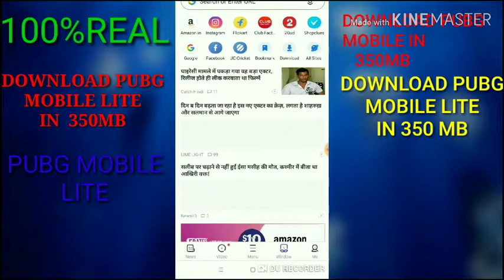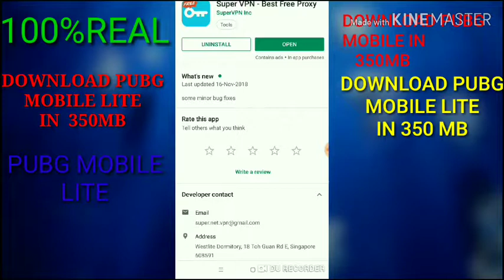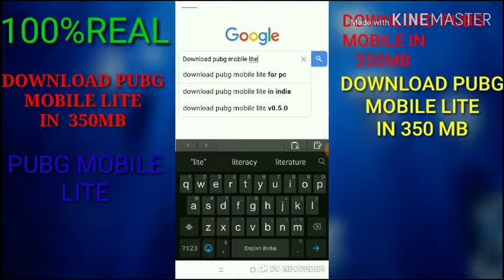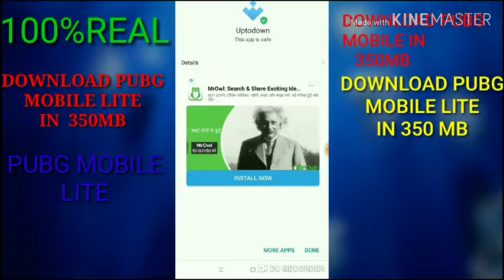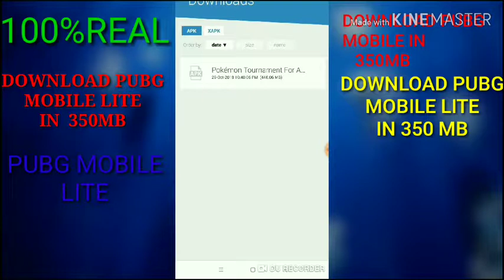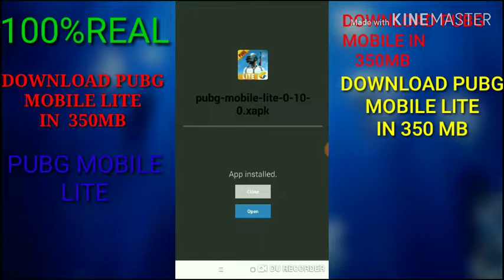SECRET TRICK PUBG MOBILE LITE IN 350MB How to download PUBG mobile lite android In 350MB